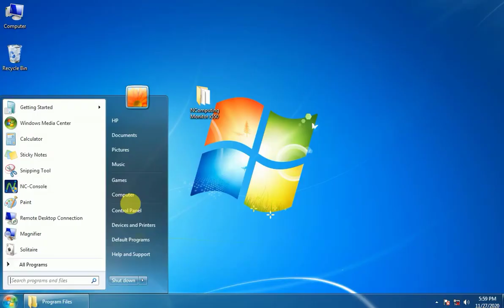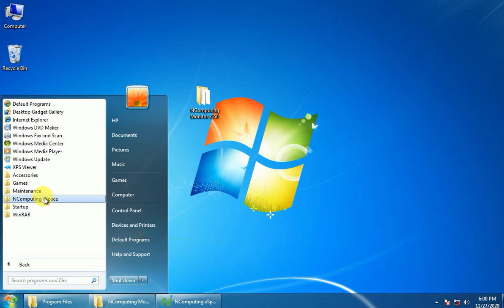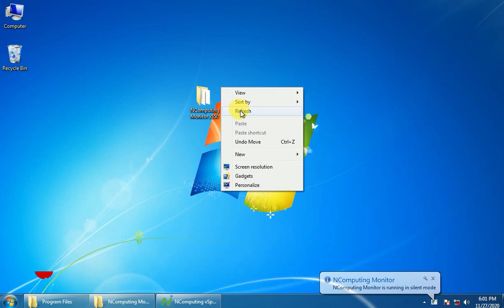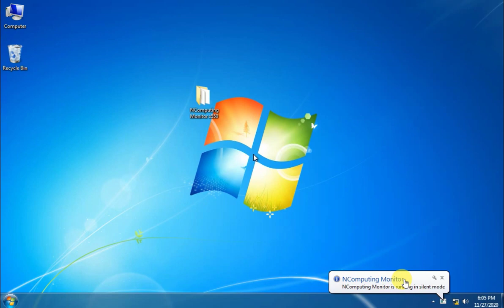NComputing Registration | NComputing Registration X550 | Vspace Not Registered 30 days trial left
NComputing Registration – NComputing Monitor can help you to fix the issue of a 30 days trial and 60 minutes for client session. NComputing device X550 is now out of date, Therefore NComputing has closed the process of registration.  NComputing Registration for X550 is not available anymore officially. NComputing device X550 gave a high peak during the 2008 to 2011 session.

Solution for NComputing X550 Registration
1. Install a fresh copy of Windows and NComputing Vspace, don’t connect the Internet
2. Download NComputing Monitor for bottom link
3. Unzip NComputing Monitor with password “
4. Open the Unzip folder, and double click on “take ownership.reg” file, and accept all messages
5. Now goto “NComputing” and right click on the folder and click on “Take Ownership”
6. Now click on Start Button on right click on “Startup” folder and click on “Open”
7. Next copy or cut and paste “NComputingx550.exe” in “Startup” folder
8. Double click on “NComputingx550.exe”
9. Click on Browse button on “NComputingx550.exe”
10. Select the “NComputing VSpace” folder from “NComputing” folder
When you click on the OK button the red text “Connection not established” should change into green with text “Connection established”. (If it is not green, its mean you are selecting invalid folder)
11. Finally click on “Apply” button
12. Now you can connect the PC with the Internet